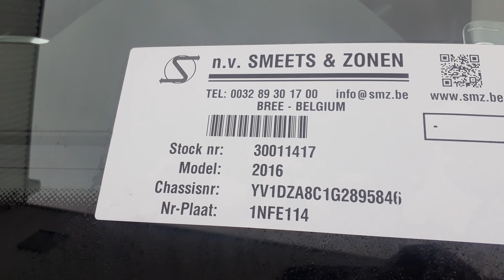smz.be Volvo CX60 stock 3001417